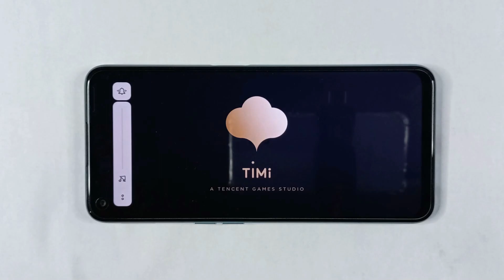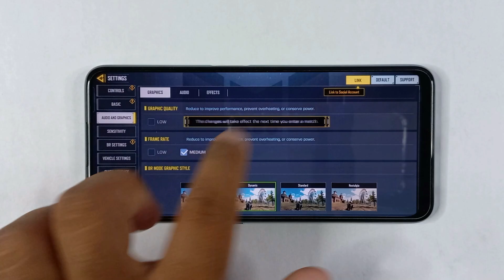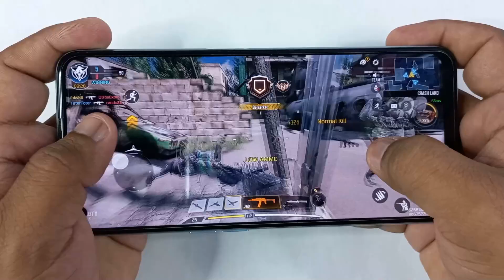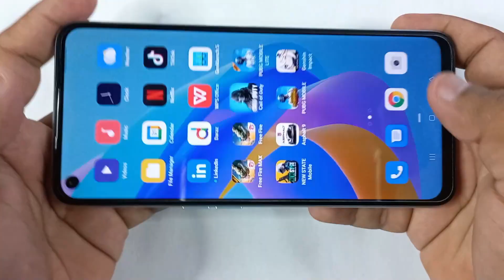Oppo A76 Test Game Call Of Duty Mobile | Ram 8gb, Snapdragon 680